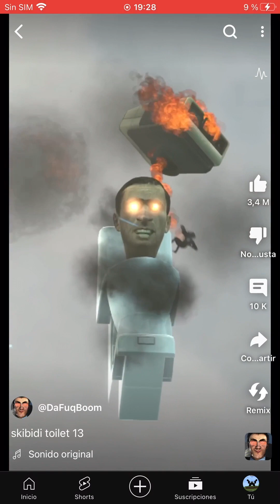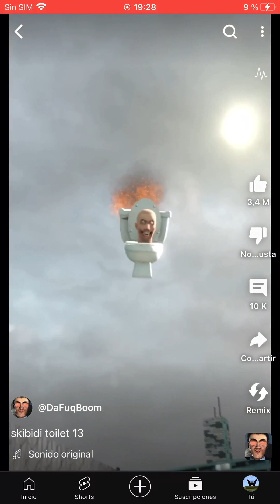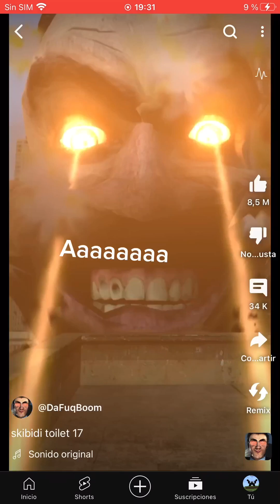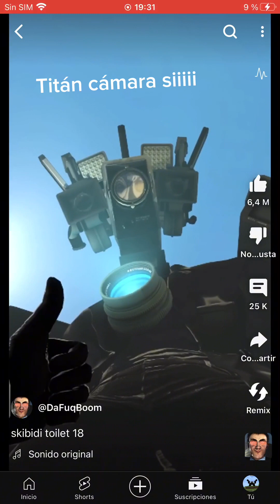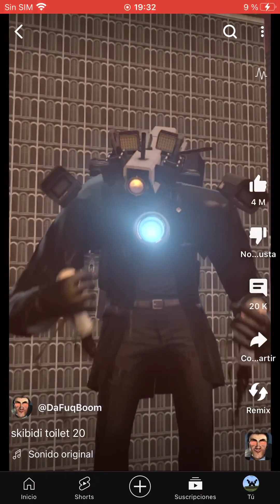Reaccionó a skibidi toilet del 11 al 20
Una serie de YouTube creada por @DaFuqBoom del 11 al 20